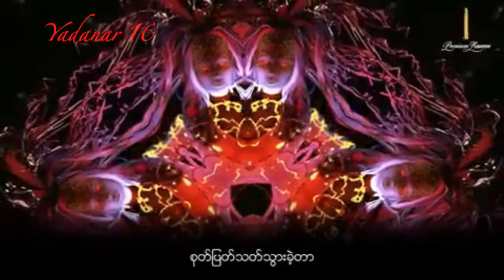ေလးျဖဴ Lay Phyu - မိစာၦမ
Lyrics   Jenaw